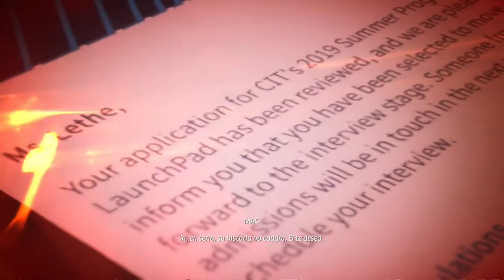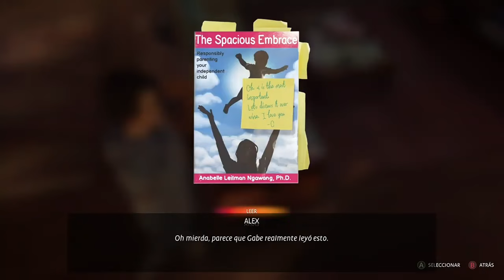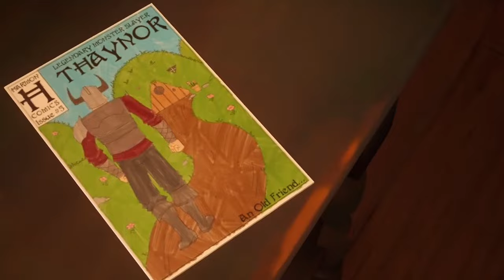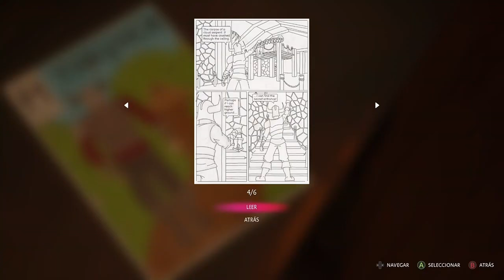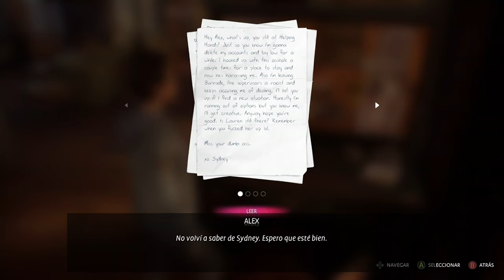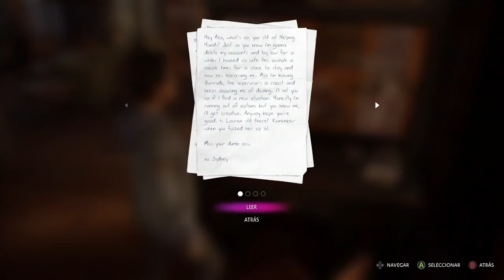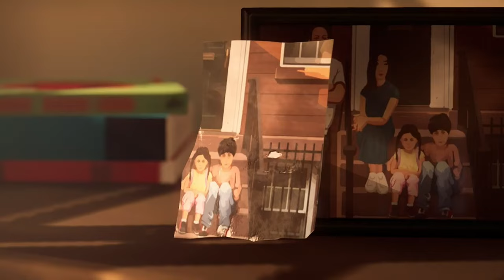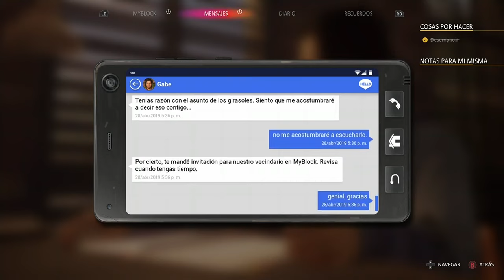ESTAN VOLVIENDO A SER HERMANOS :) | (life is strange: true colors) parte 2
gente si les gustó el video plis siganme en mis otras redes sociales que están aquí abajito me apoyarían muchísimo los quiero mucho espero que estén bien en salud y en todo y recuerden que son la inspiración de que yo esté aquí.

XD